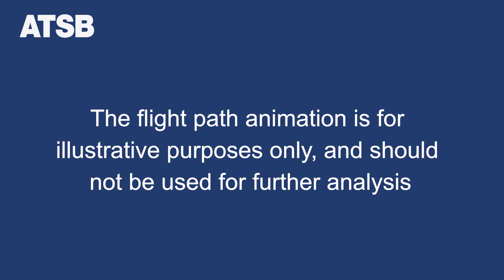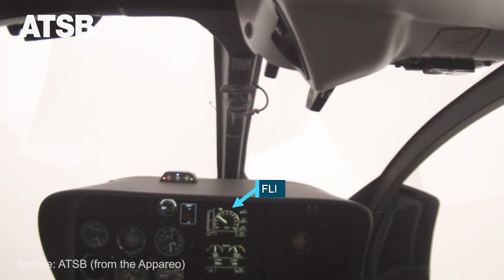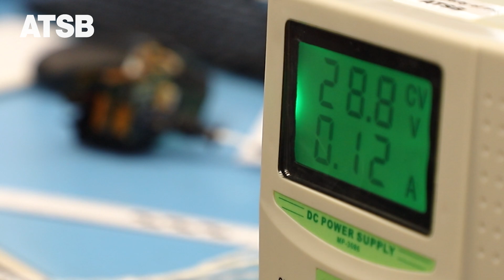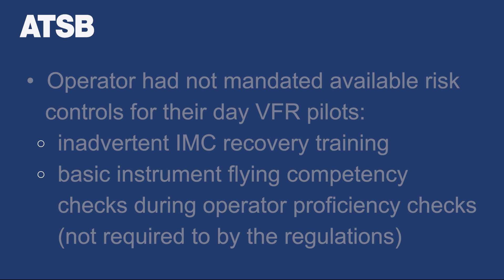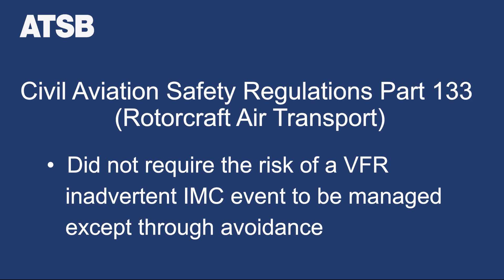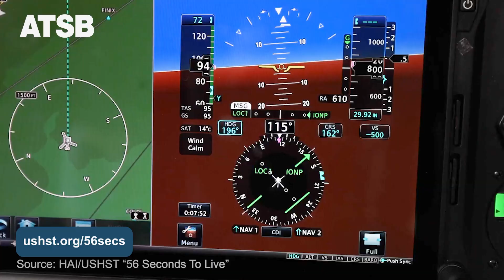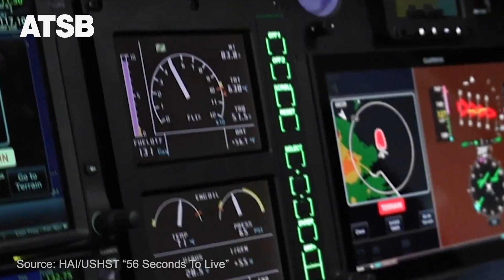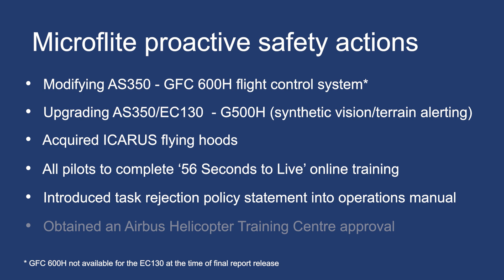VFR into IMC, loss of control and collision with terrain, EC130 T2 VH-XWD near Mount Disappointment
Following our investigation into the VFR into IMC, loss of control and collision with terrain involving Airbus Helicopters EC130 T2, registered VH-XWD, near Mount Disappointment, north of Melbourne on 31 March 2022, all visual flight rules pilots need to develop the knowledge and skills required to manage the risk of inadvertent flight into instrument meteorological conditions.

Helicopter Association International/US Helicopter Safety Team '56 seconds to live' online training